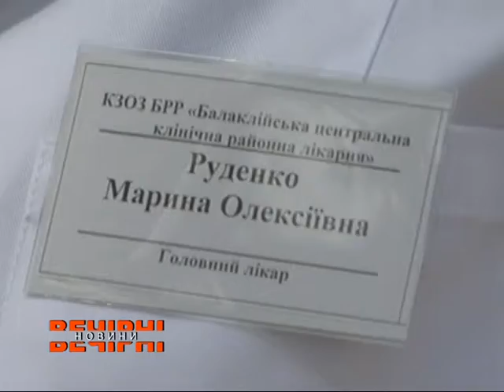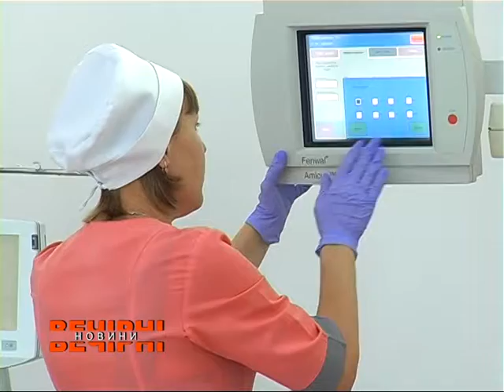ВЕЧІРНІ НОВИНИ (ефір від 14.06.2018)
Дивіться у випуску:

•Реконструкція Шарівського замку, які перспективи.
•У Балаклії відремонтували реанімаційне відділення.
•Капремонт Дергачівської лікарні
•Губернатор області зустрілась із Послом Королівства Нідерланди в Україні.
•Харківщина лідирує у багатьох показниках. Експертна думка.
•У Лозівському районі активно ремонтують дороги.